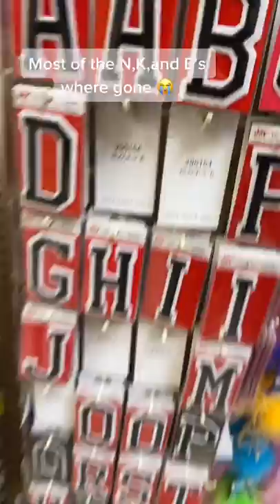Actually Super Cute tiktok evelina popov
Credit is in the title